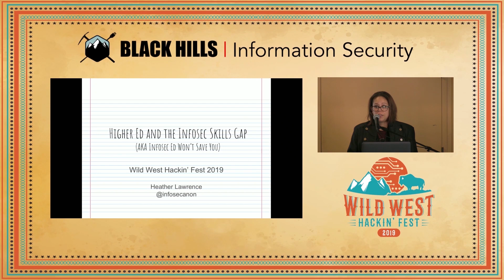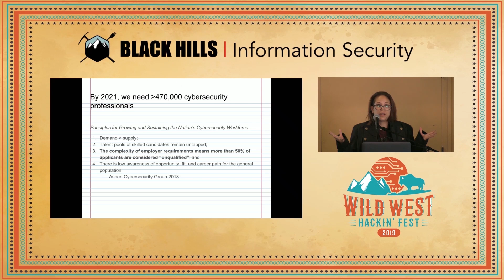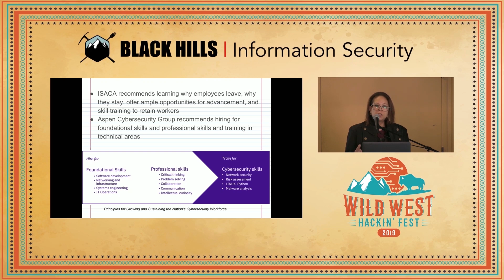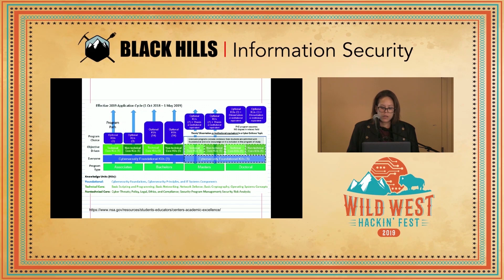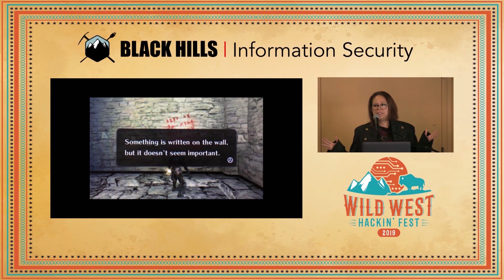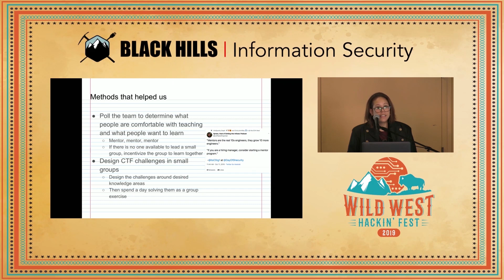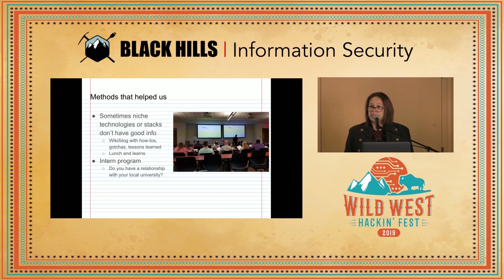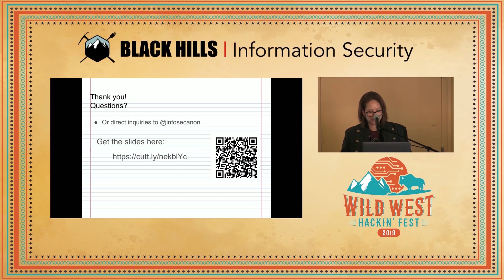Higher Ed and the Infosec Skills Gap - Heather Lawrence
Some 37% of the 2018 ISC2 Workforce Study indicated that they were concerned about the lack of skilled cybersecurity personnel while almost 60% indicated that their organization is at risk due to the staff shortage. This talk discusses the current availability and quality of infosec higher education, how few institutions are preparing their students with the skills they need, and effective training methods that organizations can use to bridge the gap in-house.

Heather Lawrence is a data scientist for the Nebraska Applied Research Institute who earned her undergraduate and masters degrees in Computer Engineering from the University of Central Florida. In previous lives she was a USN nuke, VA photographer, NCCDC winner, Hack@UCF mom, and darknet marketplace miner. Her current research centers on the application of machine learning to intrusion detection.